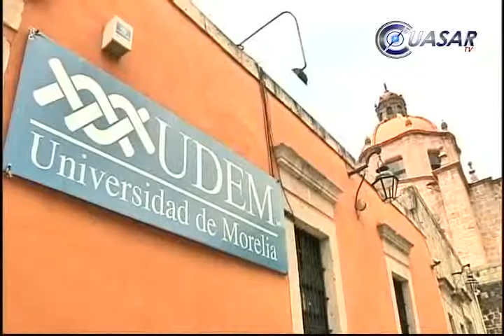Realiza UDEM Expo Investigación de los próximos egresados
La Universidad de Morelia llevó a cabo la Sexta Expo Investigación 2013; alumnos de noveno cuatrimestre de diversas carreras expusieron 18 proyectos de tesis...